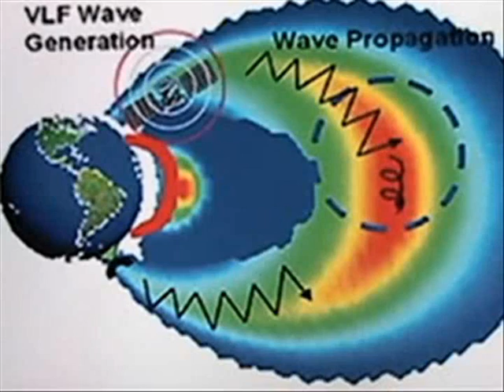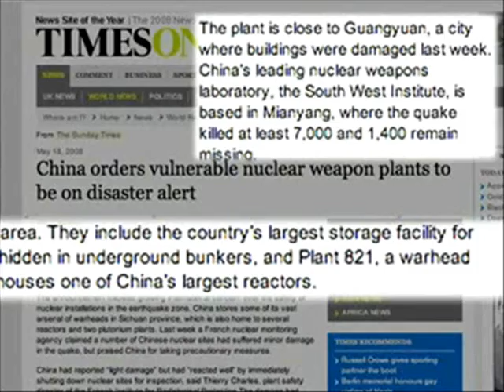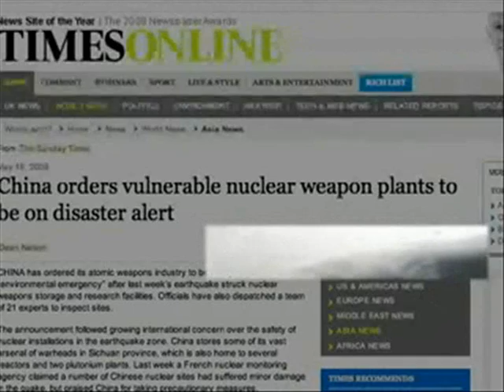HAARP and Earthquakes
The United States has three ionospheric heating facilities: the HAARP, the HIPAS, near Fairbanks, Alaska, and (currently offline for modifications) one at the Arecibo Observatory in Puerto Rico. The European Incoherent Scatter Scientific Association (EISCAT) operates an ionospheric heating facility, capable of transmitting over 1 GW  (1,000,000,000 watts) effective radiated power (ERP), near Tromsø in Norway. Russia has the Sura ionospheric heating facility, in Vasilsursk near Nizhniy Novgorod, capable of transmitting 190 MW ERP.

Another site, operated by military sub-contractor under unknown arrangement between the US and Canadian government, is located near Cape Race, Newfoundland, Canada, at N46° 38.649' W53° 9.010' There is minimal or no grid power available at this site, so this may be a passive listening post for the transmissions emitted by other HAARP sites.

In August 2002, further support for those critical of HAARP technology came from the State Duma (parliament) of Russia. The Duma published a critical report on the HAARP written by the international affairs and defense committees, signed by 90 deputies and presented to then President Vladimir Putin. The report claimed that "the U.S. is creating new integral geophysical weapons that may influence the near-Earth medium with high-frequency radio waves ... The significance of this qualitative leap could be compared to the transition from cold steel to firearms, or from conventional weapons to nuclear weapons. This new type of weapons differs from previous types in that the near-Earth medium becomes at once an object of direct influence and its component." However, given the timing of the Russian intervention, it is possible that it was related to a controversy at the time concerning the US withdrawal in June 2002 from the Russian-American Anti-Ballistic Missile Treaty. This high level concern is paralleled in the April 1997 statement by the U.S. Secretary of Defense over the power of such electromagnetic weaponry. Russia owns and operates an ionospheric heater system as powerful as the HAARP, called 'Sura,' which is located roughly 150 km from the city of Nizhny Novgorod.

The objectives of the HAARP project became the subject of controversy in the mid-1990s, following claims that the antennas could be used as a weapon. A small group of American physicists aired complaints in scientific journals such as Physics and Society, charging that the HAARP could be seeking ways to destroy or disable enemy spacecraft or disrupt communications over large portions of the planet. The physicist critics of the HAARP have had little complaint about the project's current stage, but have expressed fears that it could in the future be expanded into an experimental weapon, especially given that its funding comes from the Office of Naval Research and the Air Force Research Laboratory.

These concerns were amplified by Bernard Eastlund, a physicist who developed some of the concepts behind the HAARP in the 1980s and proposed using high-frequency radio waves to beam large amounts of power into the ionosphere, energizing its electrons and ions in order to disable incoming missiles and knock out enemy satellite communications. The US military became interested in the idea as an alternative to the laser-based Strategic Defense Initiative. However, Eastlund's ideas were eventually dropped as SDI itself mutated into the more limited National Missile Defense of today. The contractors selected to build HAARP have denied that any of Eastlund's patents were used in the development of the project.

After the physicists raised early concerns, the controversy was stoked by local activism. In September 1995, a book entitled Angels Don't Play This HAARP: Advances in Tesla Technology by the former teacher Nick Begich, Jr., son of the late Congressman Nick Begich (D-AK) and brother of U.S. Senator Mark Begich (D-AK), claimed that the project in its present stage could be used for "geophysical warfare